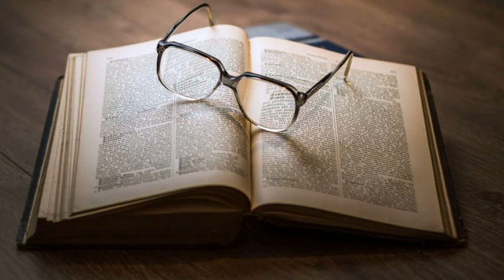Best Music to Study, Focus, Concentrate, Meditate - Stress Relief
MASTER PARTNERSHIP: Energização Espiritual, por Rosana Laviola.

Use para relaxar!
Background Music
Agradecemos o seu Suporte! Tenha um ótimo dia/noite!